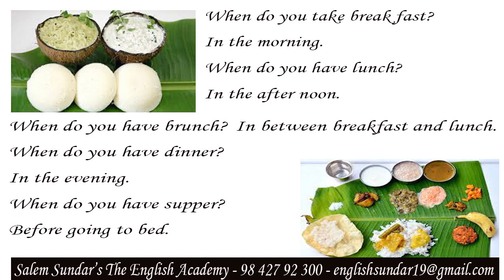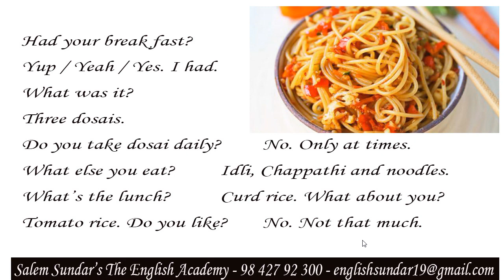5 Spoken English salemsundar 51 Let us Chat Series 5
வாங்க பேசலாம் எபிசோட் 51 சேப்டர் 5